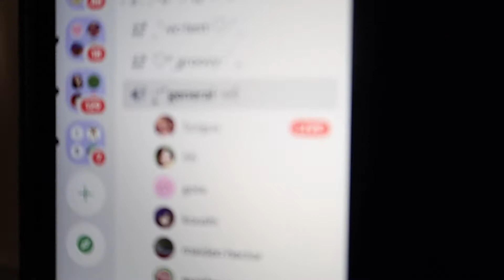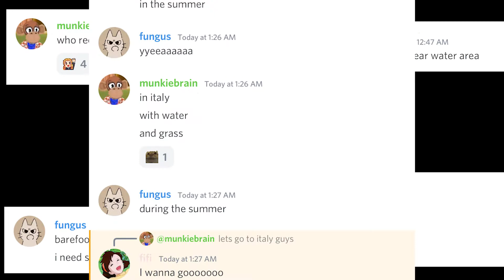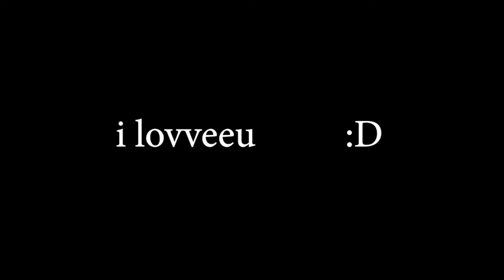I miss summer...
subcount at upload: 156